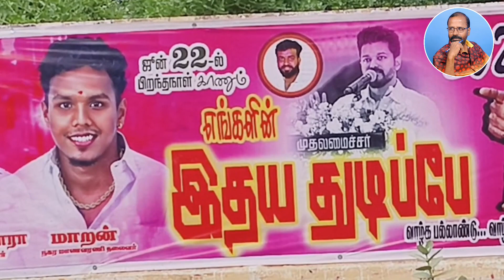இதய துடிப்பே! 'த்' வருமா?